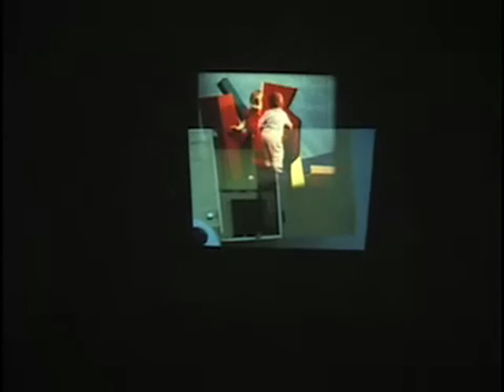Mistakes Out Takes and Good Deeds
This is an explanatory demonstration of a multi-projector film/video installation & performance.

"Mistakes, Out Takes and Good Deeds" is a playful portrait of the artist in the studio. This video and film installation/performance is built around a reciprocating mirror machine Bill Brand originally made for a 1971 film installation.  In this newer video and film installation, the scanning frame catches the artist (Brand) looking back in retrospective self-reflection. The image of the studio is video taped through the mechanically reciprocating mirror. For the installation the video is then projected in synch so that the animated frame wonders around the room like a searchlight while the "picture" remains in place relative to the gallery.  The audience reconstitutes the image over time and space. In two additional and conventionally stable frames, projected film and video images appear periodically to reveal animated or hand processed film experiments, home movies and bits and pieces from Brand's studio including selected optical printing fragments from among his hundreds of BB Optics projects since 1976.   This installation animates the picture within the frame and it animates the frame through which the picture is formed.  The audience is also animated in its viewing experience.